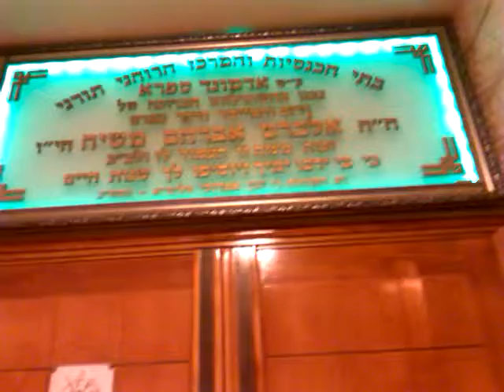בית הכנסת- סרטון אותנטי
User video